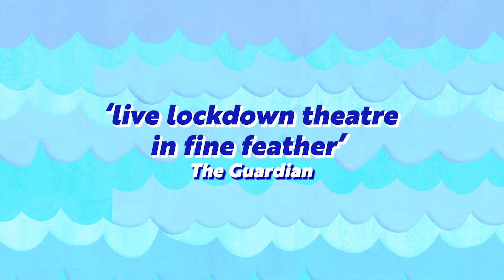Noah and the Peacock - new trailer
Back by popular demand, Noah and the Peacock returns this summer so be sure to join us for this theatrical animal adventure!

Our actors will be performing directly from their homes to yours and, not only that, you also get to become the star of the show by dressing up as one of Noah’s animals.

When the pair hear news that a huge flood is on the way, Peacock refuses to leave the roost and risk ruining his perfect plumage in the rain. So, with no other choice, Peahen sets off on a journey through the dark forest and along the great blue river. As all the animals must go two-by-two, will Peahen make it onto the ark alone? Can stubborn Peacock change his mind before it’s too late?